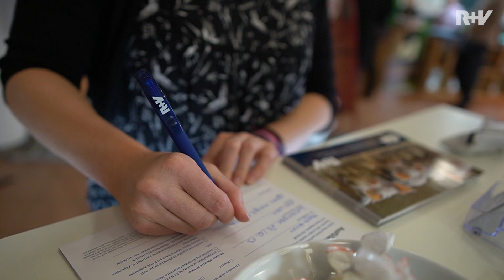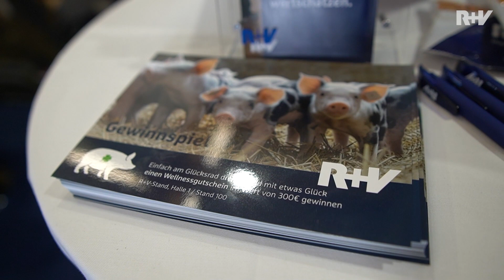Agraria 2022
2022 war R+V Österreich wieder auf der Landwirtschaftsmesse Agraria mit einem Messestand vertreten. Danke an alle Besucher und Besucherinnen - wir freuen uns auf ein Wiedersehen auf der Rieder Messe 2023!